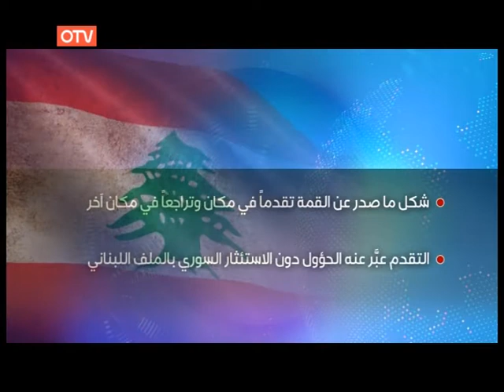ميشال عون يسقط استئثار سوريا بملف لبنان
ميشال عون يسقط استئثار سوريا بملف لبنان... ضمن سلسلة "رأس الدولة" التي تختصر تاريخ الجمهورية اللبنانية في 75 تقريراً (الحلقة 64)